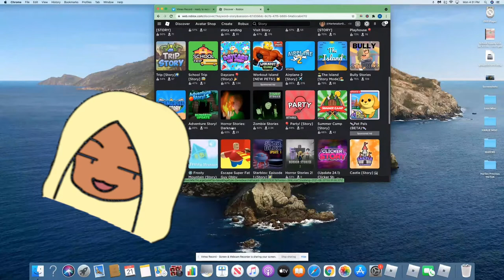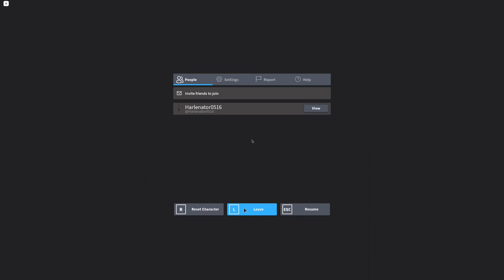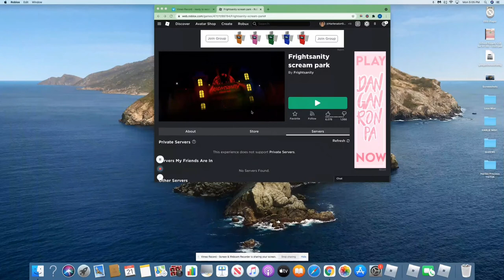Playing Frightsanity Scream Park! Ft. Yeon from @Pink Limonade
Hello, this is our first every video! Today we played Frightsanity Scream Park, I know we said we were gonna play a story but we realized we sort of played most of them ;-;  We’re also gonna be doing a video on Yeon’s channel, so check out Pink Limonade!